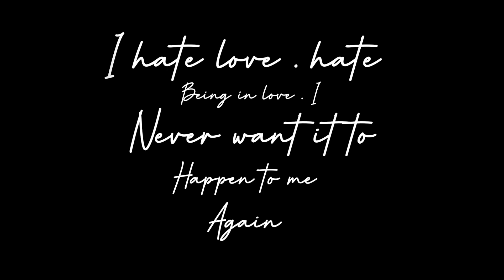Keh Gayi Sorry | Jassie gill | Dance Choreography | Mr Chandan | Nirmaan | New Punjabi Song 2020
Mr Chandan Presents

Keh Gayi Sorry | Jassie gill | Shehnaaz gill | Avvy | Nirmaan | New Punjabi Song 2020

Sarvesh Rajput

Song : Keh gayi Sorry

Singer : Jassie Gill

Feat : Shehnaaz Gill

Lyrics : Nirman

Video Editing By : Mr Chandan

Music Label : Jassie Gill

Keep Supporting Keep loving love you all friends

I hate love hate being in love
I never want it to
Happen to me again .💔💔